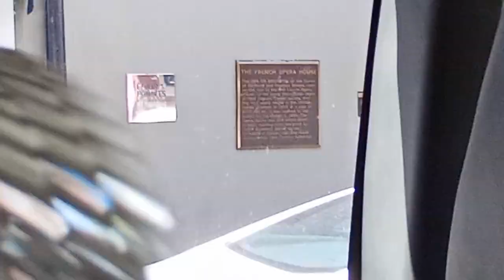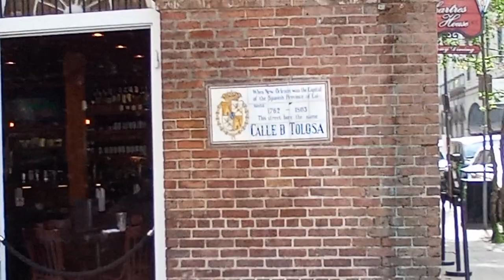Listen to Oz, the New Orleans story 21 Apr 2024